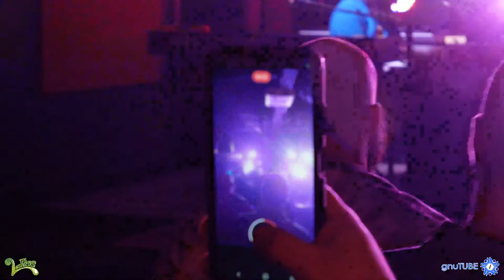The Lizards Live in Toronto, ON on February 25, 2023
A nognuisagoodgnu/Imperial Grouch/Crew Car Production